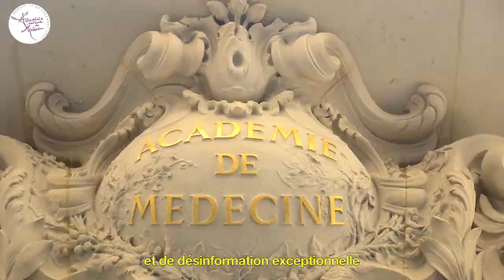Les missions de l'Académie nationale de médecine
Les missions de l'Académie nationale de médecine expliquées par Jean François Allilaire, Secrétaire perpétuel de l'Académie nationale de médecine :

INFORMER les citoyens
CONSEILLER les pouvoirs publics
PRÉPARER l'avenir